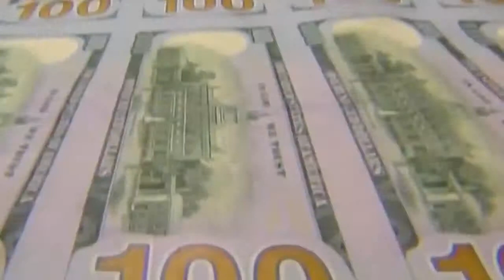Wall Street se lo toma con calma tras las subidas de ayer